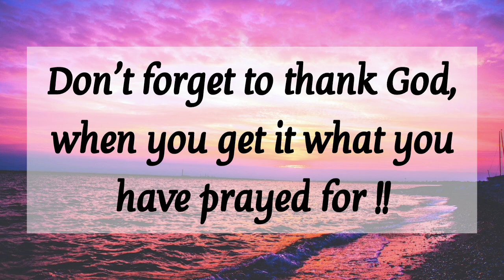🎉 God will turn your burdens into blessings if you listen this 💥 God's message for you today